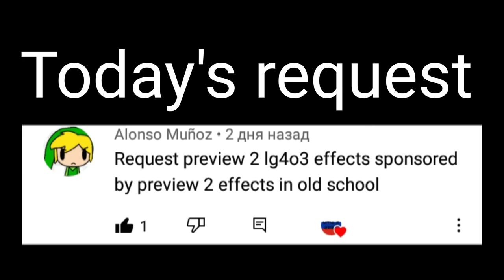Requested: Preview LG4O3 effects (Sponsored by preview 2 effects) in old school